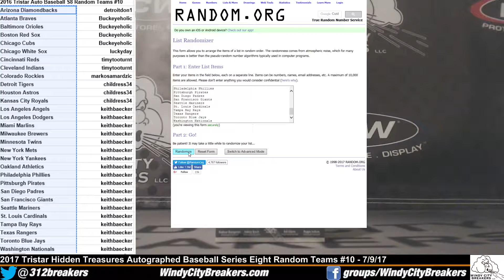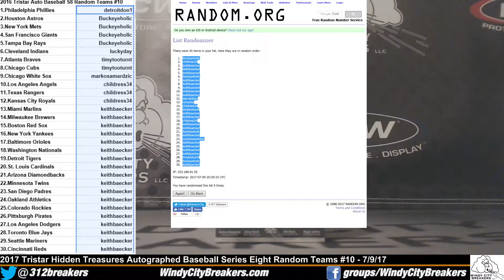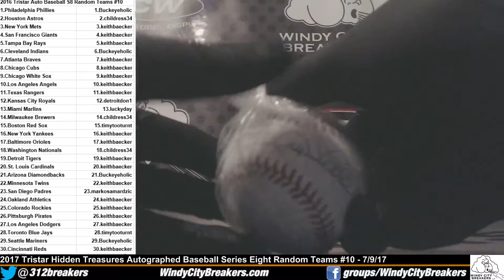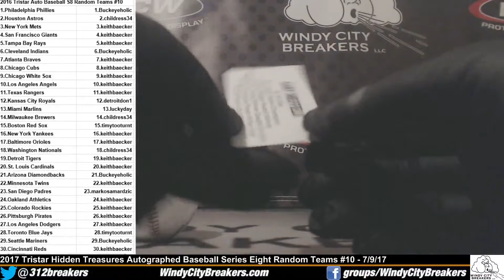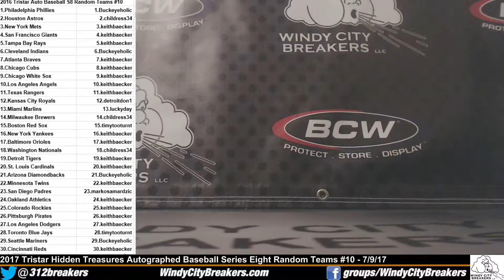2016 Tristar Autographed Baseball Series Eight Random Teams #10 - 7/9/17